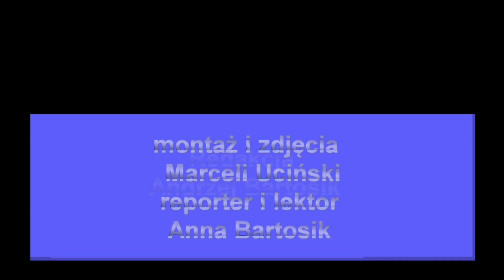Międzynarodowy Otwarty Turniej Kajak Polo 2023 Szałe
W Kaliszu rozegrano Międzynarodowe Otwarty Turniej Kajak Polo, będący jednocześnie czwartą edycją Pucharu Polski.  Organizatorem turnieju było Kaliskie Towarzystwo Wioślarskie, a miejscem zmagań - Zalew Pokrzywnicki koło miejscowości Szałe pod Kaliszem.
Przez prawie całą dobę trwała rywalizowano w kilku kategoriach wiekowych.  W trakcie turnieju trzy kategorie zostały zdominowane przez Powiśle Warszawa, a w jednej tryumfatorem zostało KTW Kalisz;
Z drużyn zagranicznych najlepiej zaprezentowała się Trakija z Litwy, której po zaciętej walce udało się zdobyć srebro w drugiej dywizji czyli w gronie juniorów.